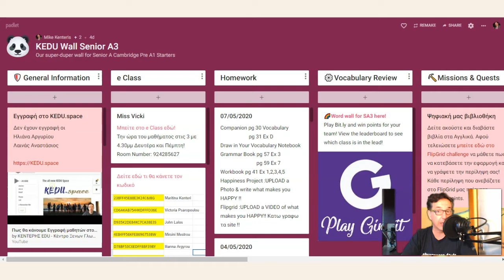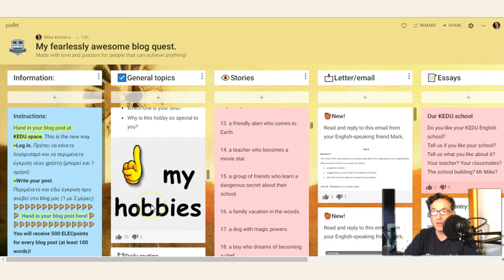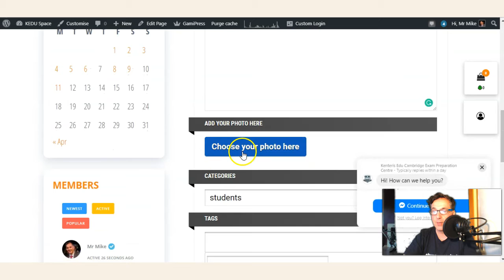KEDU Blog Challenge 2020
Just a quick tip on how to choose topics to write about for our blog.